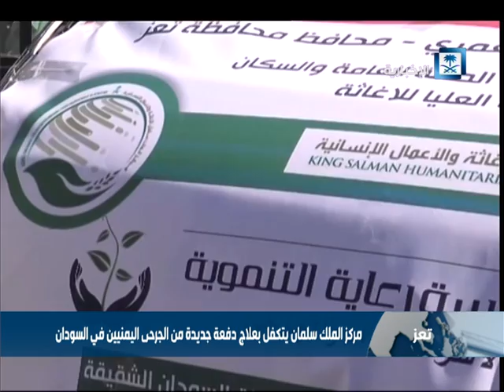مركز الملك سلمان يتكفل بعلاج دفعة جديدة من الجرحى اليمنيين في السودان